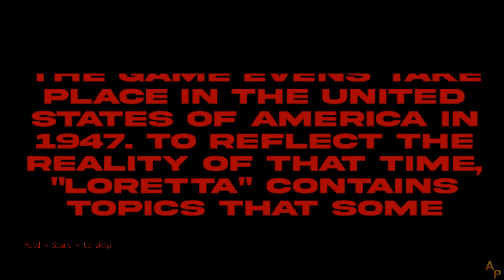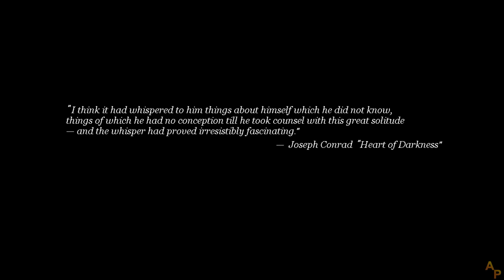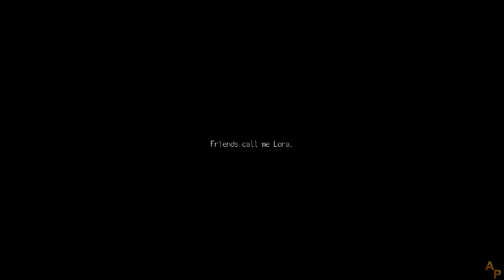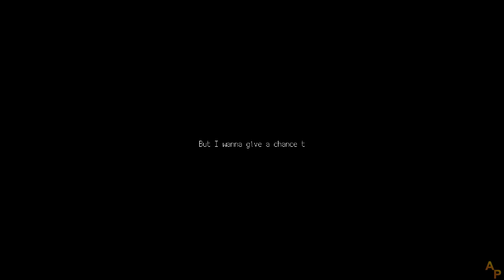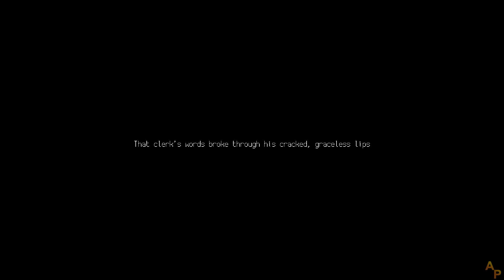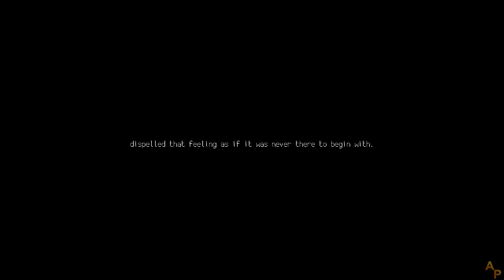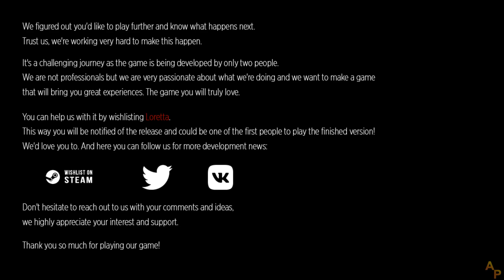QuickLook - Loretta Demo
Loretta is a story-driven psychological thriller that makes the player an accessory to the heroine’s crimes and leads her through a self-crafted nightmare. The story is about a woman, dealing with betrayal, her husband’s infidelity, relationship problems and the difficult social situation of the 1940s.

Gameplay focuses on choosing phrases in dialogue, interacting with objects, and making decisions which involve planning the murder and getting rid of evidence.

Conceptually and aesthetically, the game is inspired by the American art of the twentieth century, the works of Andrew Wyeth and Edward Hopper, film noir of the 40s-50s, thrillers by Alfred Hitchcock, the Philip Ridley movie "The Reflecting Skin", the books "1922" by Stephen King and "Lolita" by Vladimir Nabokov.

Story

The year is 1947. Lora and Walter Harris move to a farm, which used to belong to his parents. Walter is a writer and Lora is a housewife. Both are quite unsuccessful.

The family is going through financial difficulties. The situation is also complicated by the fact that Walter owes money to people from New York. And although the husband keeps it a secret from his wife, Lora has a suspicion. Moreover, she suspects him of cheating.

Lora understands that she gave up her job, her dreams and other opportunities for her failure of a husband she doesn’t even love. Now she is stuck in a cold empty house barely making ends meet.

As she struggles to make loan payments, she finds out that Walter’s publishing house has insured his life. In the event of his death, the insurance sum would be $30.000. A plan is born in Lora’s mind.

Features:

    The plot can either turn into a web of dodgy lies, or a crescendo of bloody murders.

    Player is free to decide the fate of the character.

    Inspired by film noir of the 1940s-1950s.

    Multple endings.